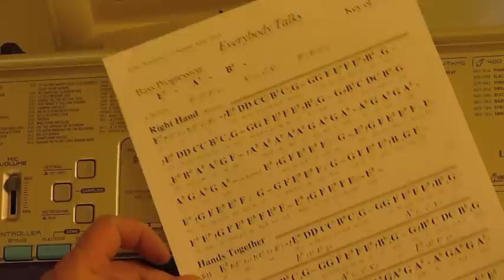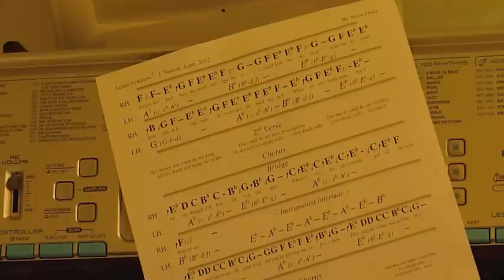How to Play ~ Everybody Talks ~ Neon Trees ~ LetterNotePlayer ©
LetterNotePlayer © ~ For free download of .pdf with the piano letter notes, simplified bass notes/arpeggios, hands separate and hands together go Demonstrates how to play the notes for "Everybody Talks" ~ by Neon Trees ~ on piano/keyboard.    - Letters, Notes, Bass, chords, arpeggios included.  Notes demonstrated - Very easy to follow.